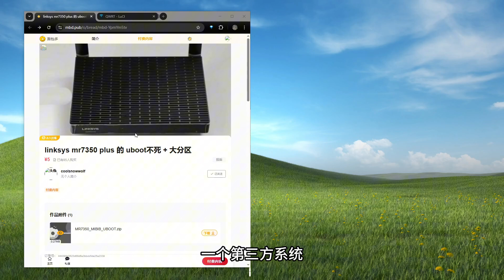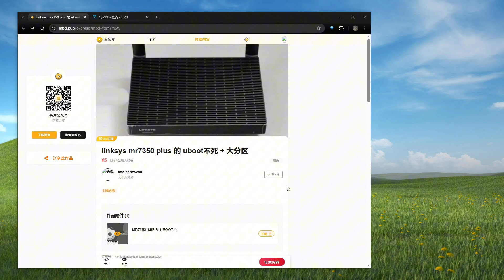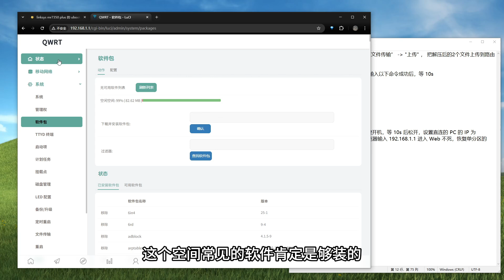LINKSYS MR7350 OPENWRT大分区刷机教程QWRT 、QSDK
MR7350 处理器ipq6000 四核A53 主频1.2Ghz  超频后1.5Ghz左右 ，内存512M，闪存256M。5个千兆网口，1个USB3.0。无线标准为AX1800

不建议新购，已有这款路由器的建议刷QSDK固件养老
1.通过 Openwrt luci web 界面的 “文件传输” -  "上传" ， 把解压后的2个文件上传到路由器的 /tmp/upload/ 目录下

2 . 通过 putty 的 ssh 登录路由器，输入以下命令成功后，等 10s

cd /tmp/upload
mtd write mibib.bin /dev/mtd1
mtd write uboot.bin /dev/mtd7

3 . 断电路由器，然后按住 reset 按键开机，等 10s 后松开，设置直连的 PC 的 IP 为 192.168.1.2/24 的静态 IP，然后浏览器输入 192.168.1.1 进入 Web 不死，恢复单分区的 factory 格式的固件即可